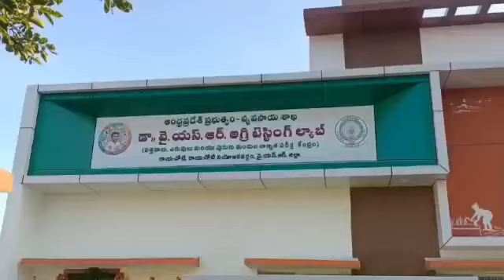రాయచోటి లో 55 లక్షలతో అగ్రి ల్యాబ్. ప్రారంభించిన మంత్రి కాకాని